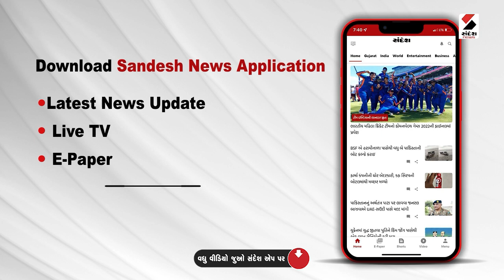સુપરફાસ્ટ : Superfast News | Gujarat Weather Forecast | Monsoon in Gujarat | Monsoon 2023